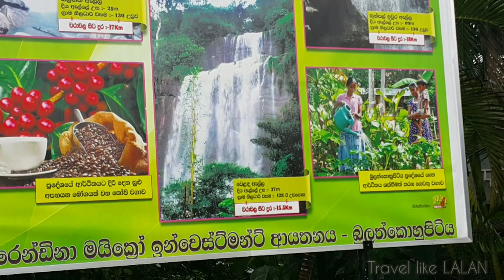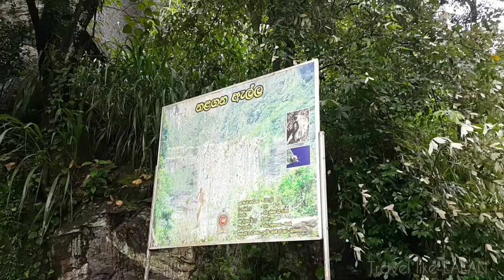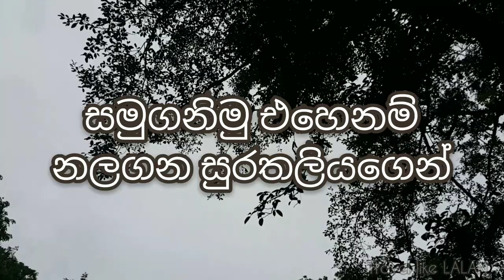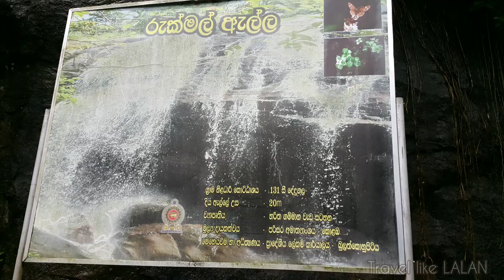නලගන ( ගුරුවරුන් දෙදෙනෙක්ගේ එකම ආශාව)